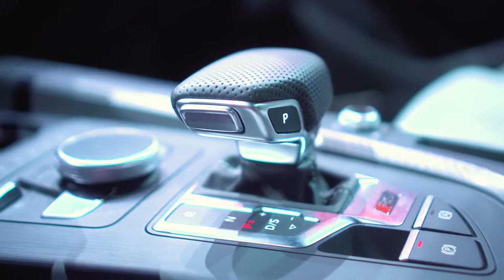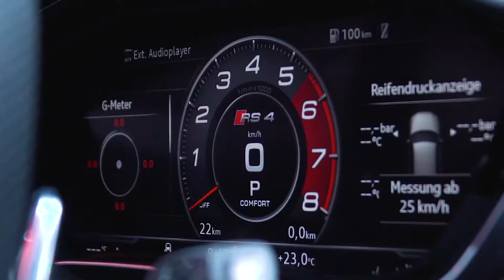2018 NEW Audi RS 4 Avant - WORLD PREMIERE DEBUT at IAA Frankfurt 2017